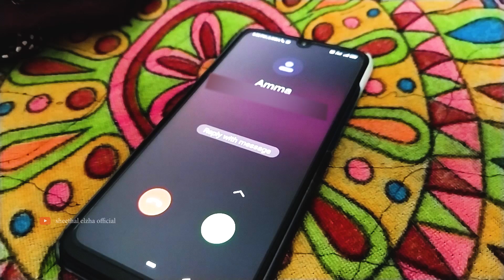അമ്മ പറയുന്നത് അനുസരിക്ക് മോളെ | sheethal elzha |sheethalvinu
Lockdown  കാലത്ത് കണ്ട് ആസ്വദിക്കാൻ കുറച്ചു ചെറിയ videos. എല്ലാവരുടെയും സപ്പോർട്ട് പ്രതീക്ഷിക്കുന്നു ❤️